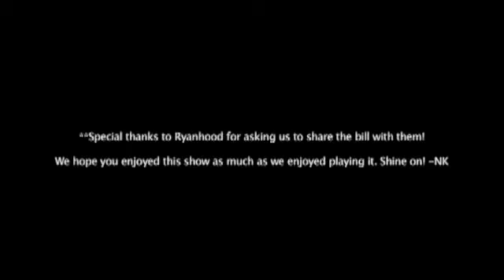Nikhil Korula Band Acoustic Trio Performs "Music Of The New Day" at the Rialto Theater!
The Nikhil Korula Band Acoustic Trio performs "Music Of The New Day," in front of over 700+ screaming fans live at the Rialto Theater in Tucson, AZ on April 4, 2009! This was the 3rd song in our setlist so we hope you enjoy it! :)